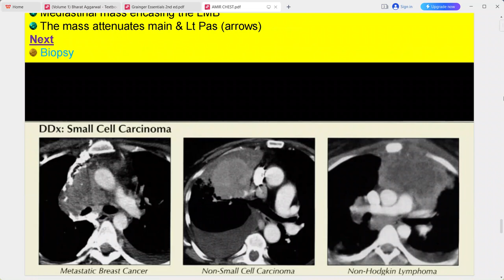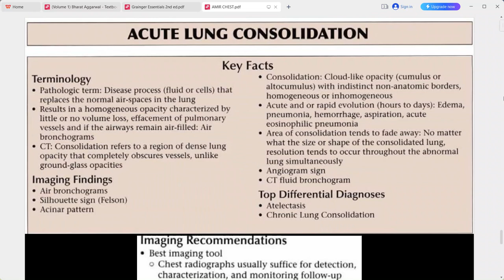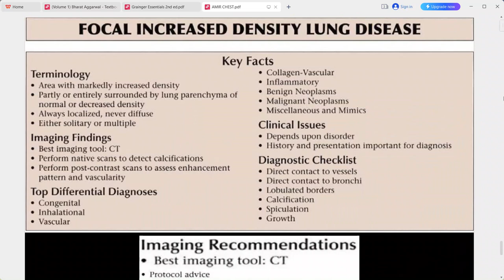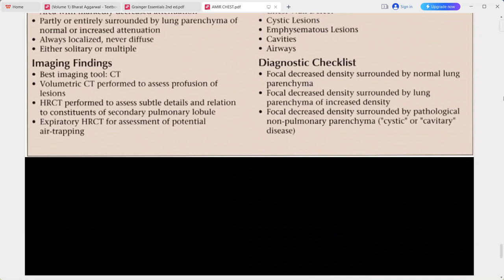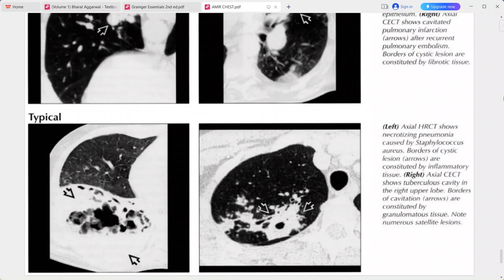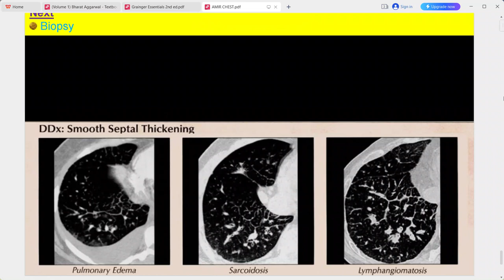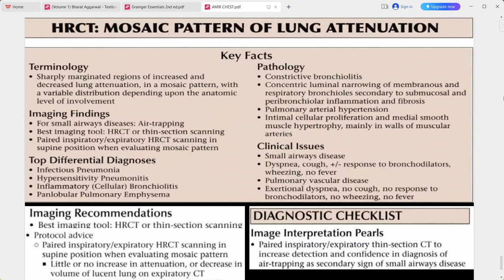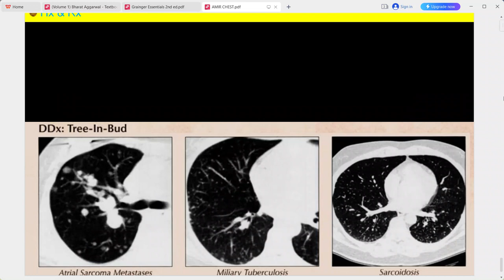chest exam cases